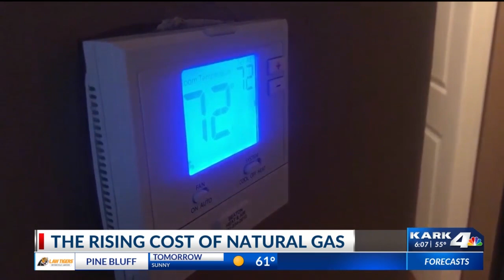CenterPoint Energy warns of possible increase to winter gas bill